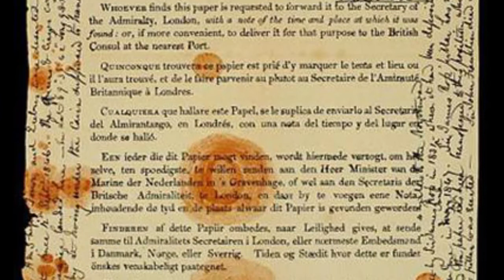Franklin Expedition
A brief overview of the Franklin Expedition and its leaders.

Video Clips retrieved from The Terror(2018)

References
Admiralty, G. B. (1790). Regulations and Instructions Relating to His Majesty's Service at Sea. London: The Admiralty.
British Columbia. (2018, December 12). Lead Poisoning. Retrieved from HealthLinkBC

Canadian Geographic. (2014, June 2). Sir John Franklin's Explorations of Canada's Arctic. Retrieved from Canadian Geographic

Canadian Geographic. (2014, June 2). The Frankline Expedition. Retrieved from Canadian Geographic

Leslie H. Neatby, K. M. (2018, March 8). Sir John Franklin. Retrieved from The Canadian Encyclopedia

McMahon, T. (2014, September 10). Franklin Crew Member, 140 years later. Retrieved from Maclean's

Victoria State Government. (2012). Scurvy. Retrieved from Better Health